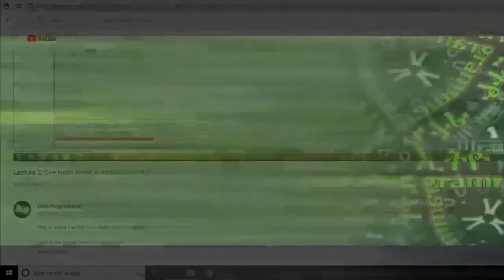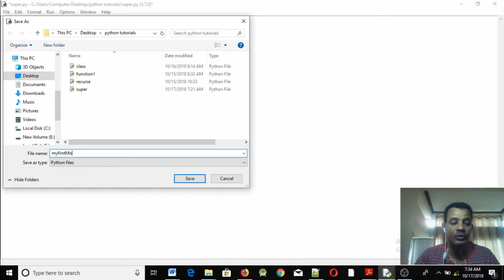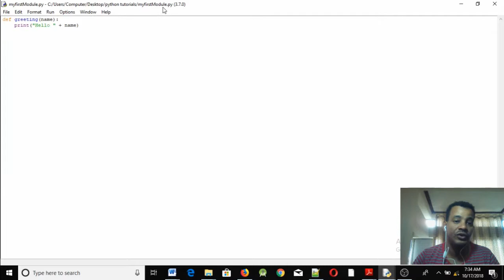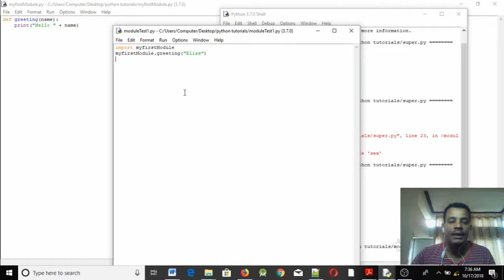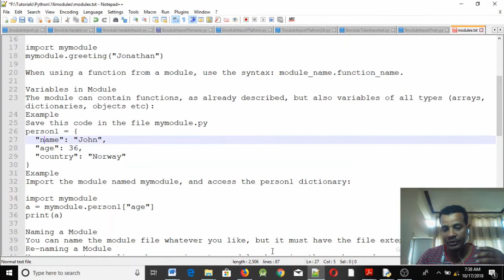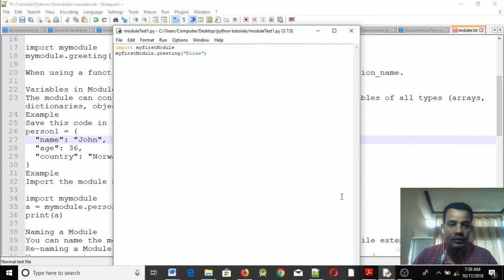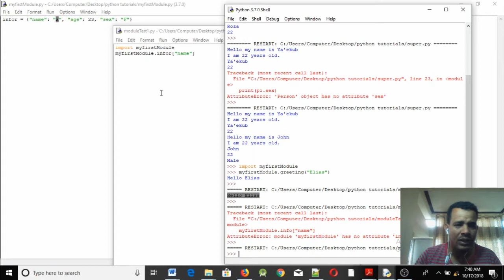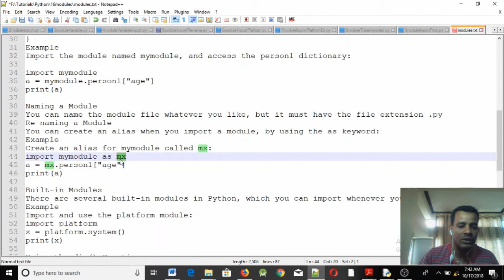Lecture 37: Python Module Programming Tutorial in Amharic | በአማርኛ